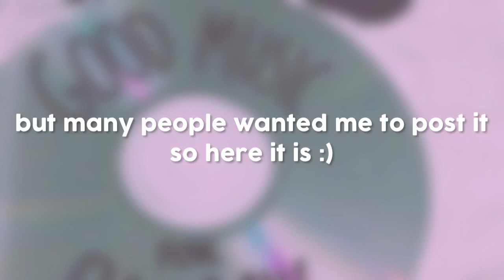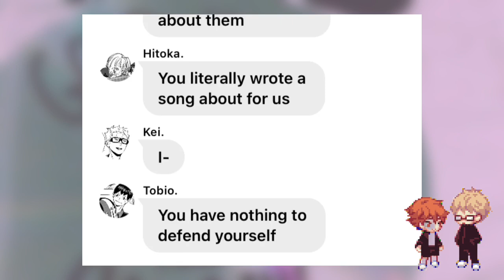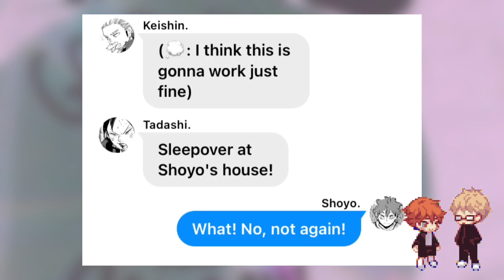Music Freaks🎵 [Ep.5] (Finale)||Tsukihina|Bakashimaa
i don’t own these characters they all belong to furudate!

→ 𝗰𝗿𝗲𝗱𝗶𝘁𝘀

💌 𝖺𝗋𝗍: naevami